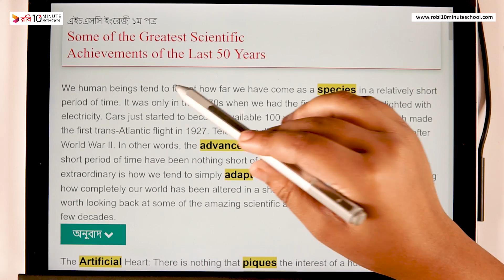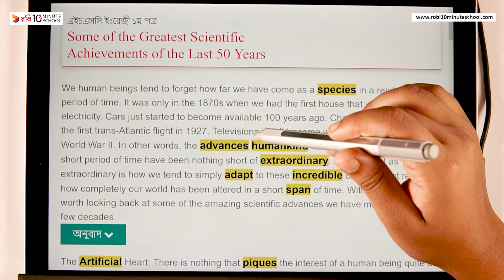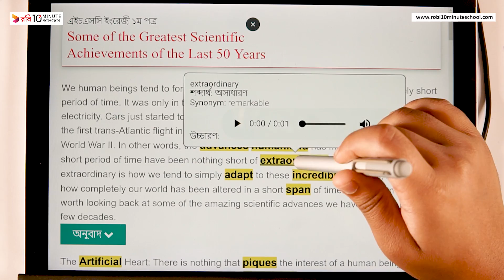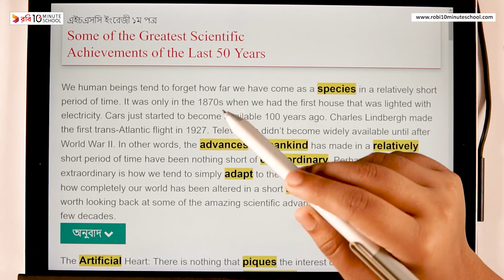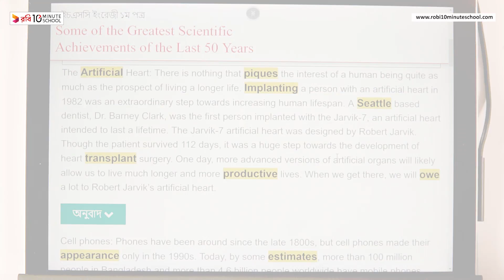02.01. Unit 2 : Lesson 1 - Some of the Greatest Scientific Achievements (Part 1) [HSC]